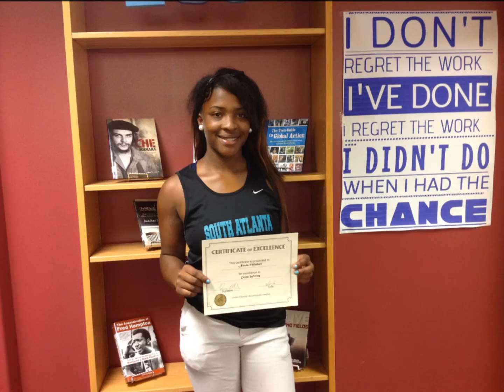Banned Books Week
An Overview of the Banned Books Week events at South Atlanta